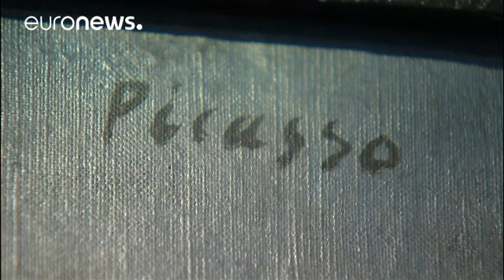Un Picasso de Rockefeller se subastará en mayo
"Chica joven con una cesta de flores", de Picasso es la obra maestra de una colección perteneciente a la dinastía Rockefeller que se venderá en mayo en Nueva York. Diez obras de las 1.600 están expuestas ahora en la casa de subastas Christie’s en París. …